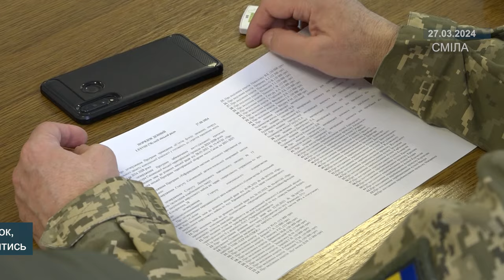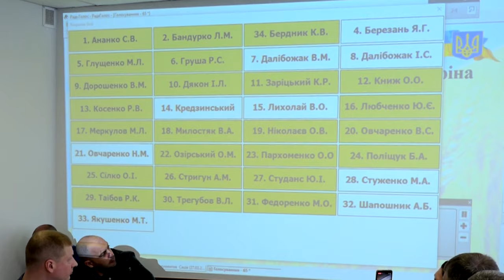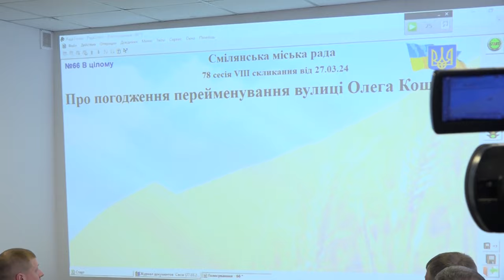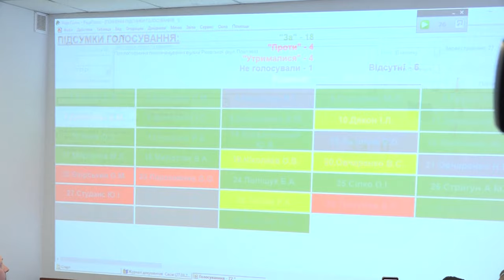У Смілі перейменували 41 вулицю та провулок, з приводу нових назв для ще 2 – будуть радитись